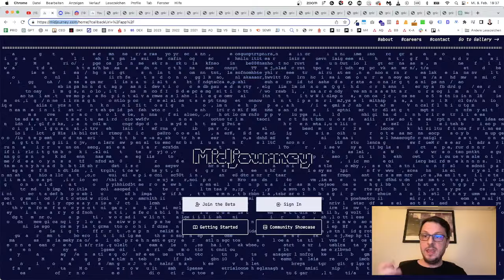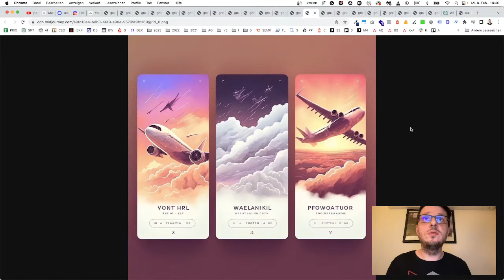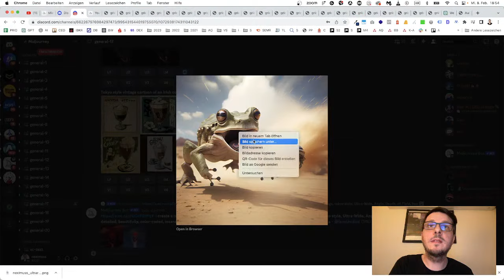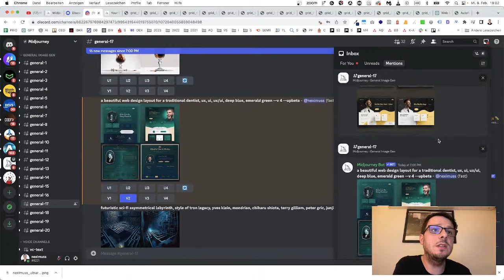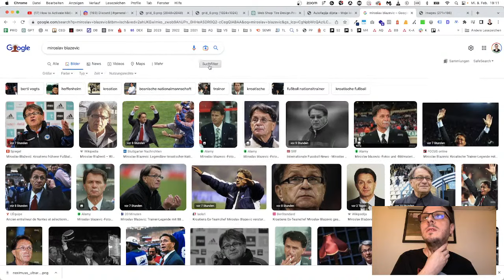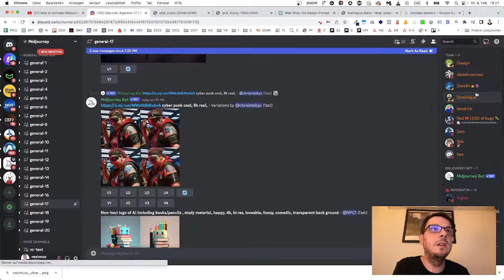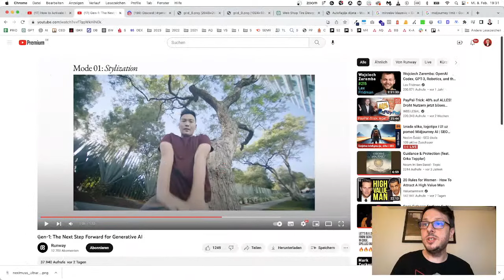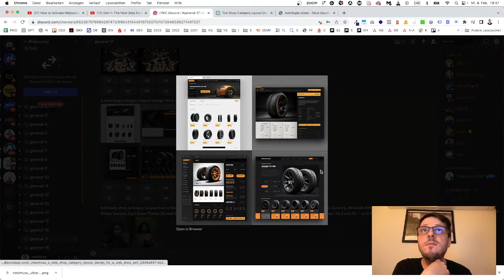Izrada slika, logotipa i UI uz pomoć Midjourney AI | SEO ŠKOLA #89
U ovoj AI epizodi smo pokazali kako pomoću Midjourney AI izgenerisati slike koje možemo koristiti za SEO, kako dobiti inspiracije za logotip i UI layout za web siteove.

Kako uz pomoć Midjourney AI tj. umjetne inteligencije:

1. Izgenerisati unikatne slike i zašto su te slike bolje od stock fotografija za SEO?
2. Izgenerisati prelijepe web design layoute koje možemo pretvoriti u website?
3. Izgenerisati skoro gotove logotipe za tri minute koji su bolji nego rad prosječnog dizajnera?
4. Izgenerisati fantastične korice za knjigu ili ebook?
5. Izgenerisati inspiraciju iz domena arhitekture i uređenja enterijera?

BITNI LINKOVI

⏱️ TIMESTAMPS ⏱️

00:00:00 - Uvod
00:00:42 - Midjourney registracija i osnovne informacije
00:02:09 - Šta se sve može napraviti s Midjourneyjem
00:05:53 - AI slike za SEO
00:12:00 - Kako generisati slike u Midjourneyju
00:17:56 - Generisanje layouta za websiteove u Midjourneyju
00:25:58 - Generisanje logotipa u Midjourneyju
00:30:06 - Kako do inspiracije za nove proizvode u Midjourneyju
00:32:42 - Generisanje ebook covera u Midjourneyju
00:42:07 - Kako su regulisana prava oko sadržaja kreiranog s AI-em
00:43:50 - Inspiracija za arhitekturu i uređenje enterijera
00:49:04 - O Junior SEO ispitima
00:49:36 - Razlika između newbie i general roomova u Midjourneyju
00:50:18 - Midjourney limit
00:51:20 - Šta se događa u AI svijetu
00:53:00 - Koja je maksimalna rezolucija za download sadržaja iz Midjourneyja
00:54:15 - Generisanje layout dizajna za web shop kategoriju